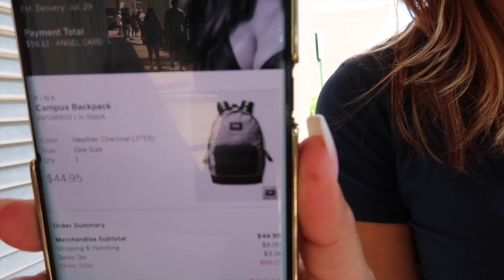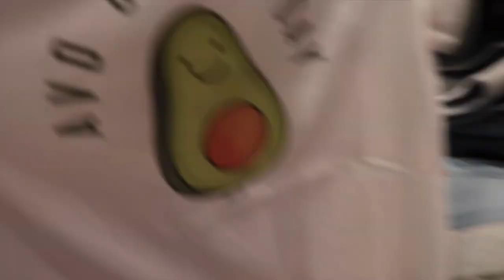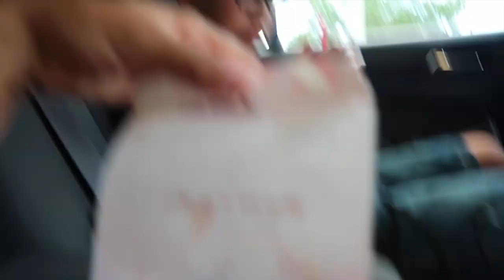ONLY SPEAKING SPANISH 24 hrs/ BACK TO SCHOOL SHOPPING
We went school shopping, but we only spoke spanish for 24 hrs.  So funny how people react when you speak spanish to them. Funny video to watch.